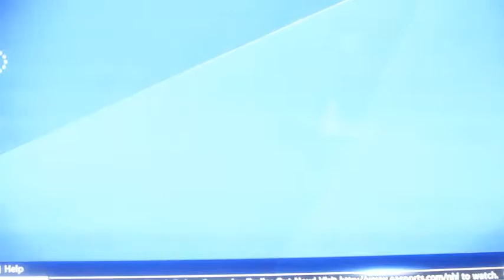NHL 13 Shootout Commentary ep.1 With CaptianBacon